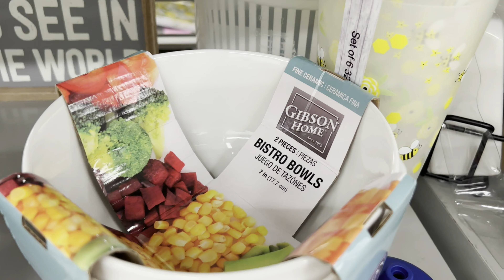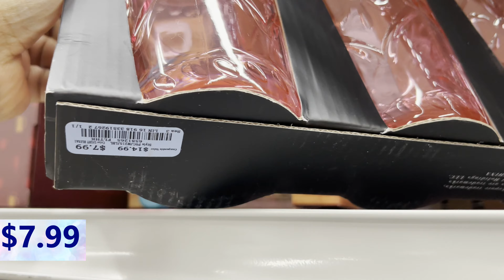Burlington Kitchen Decor NEW |Kitchen cookware Shop With Me |Store WalkThrough|Shopping Haul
Come and Shop with me at Burlington Coat Factory. This store has some nice  dinner sets, Glass sets, , Coffee mug sets, teapots, cute baking plates, Wooden chopping boards,turning table  cookware and dining ware, mugs, serving dishes & more.